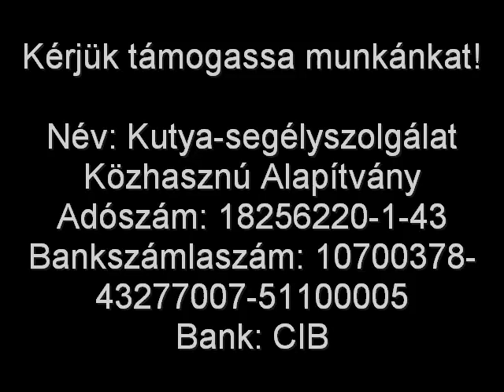Életeket mentünk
Életeket mentünk a budapesti gyepmesteri telepről, az Illatos útról!

Kérjük támogassa munkánkat!

Név: Kutya-segélyszolgálat Közhasznú Alapítvány
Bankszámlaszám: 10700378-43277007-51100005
Bank: CIB